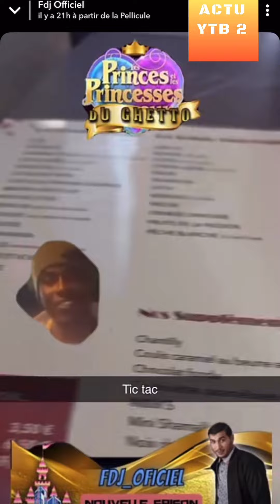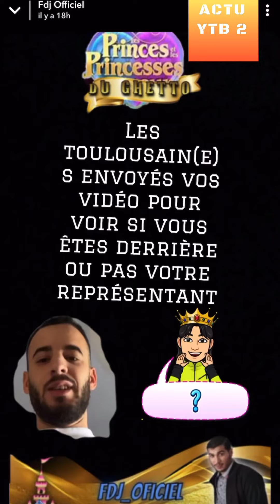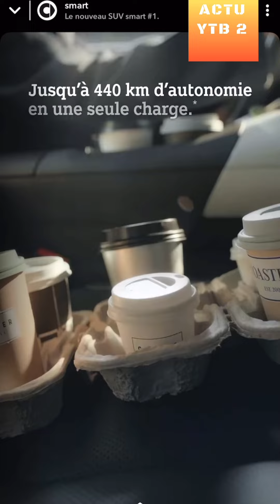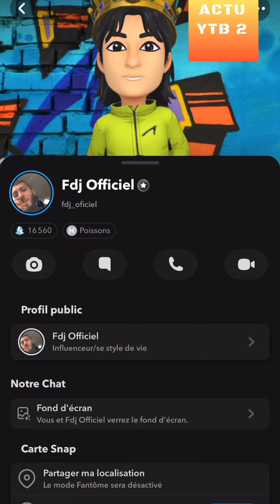FDJ : BOXE DES PRINCES(SES) DU GHETTO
REACTION A 1 VIDEO DE FDJ_OFICIEL SUR SNAP
la saison 2 ( PARTIE ) parodie des princes et princesses de l'amour